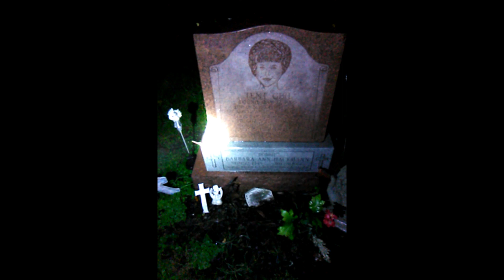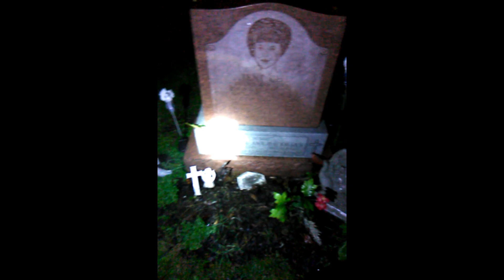World's SPOOKIEST caught on video! Paranormal edition! **CAUTION**